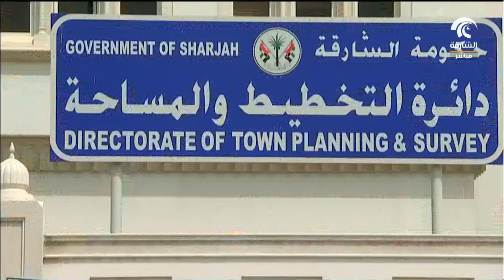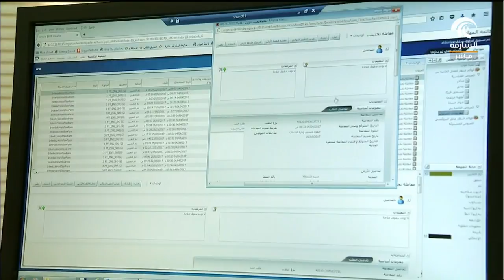صباح الشارقة: طرق ترصيف الشوارع و الممرات